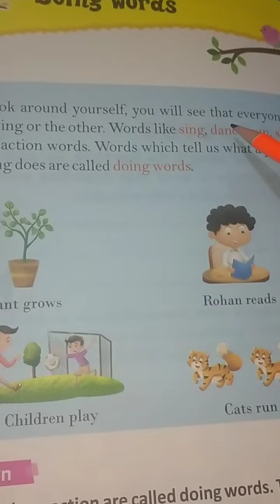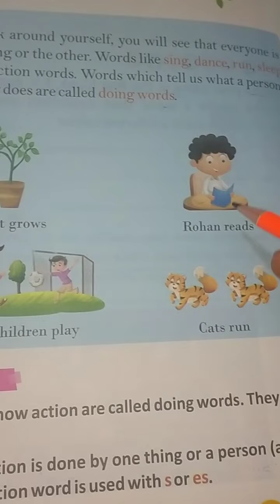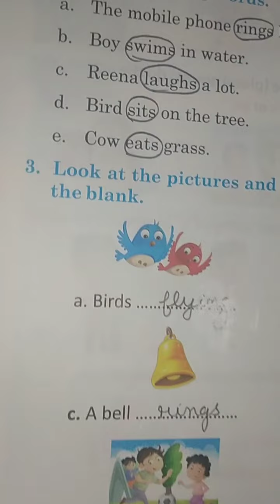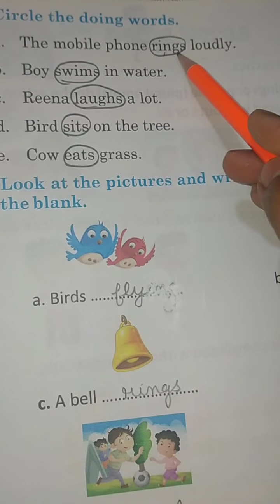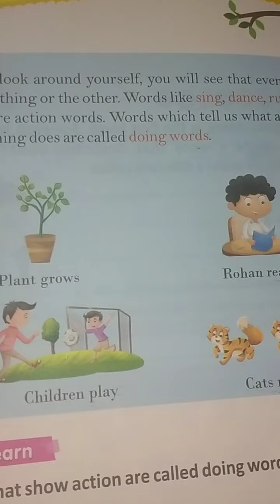lesson-9 Doing Words